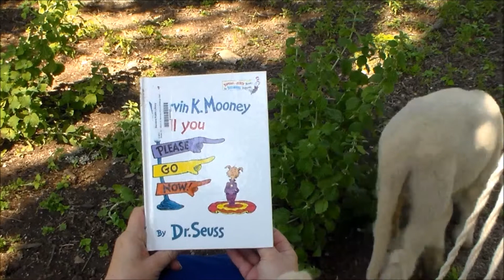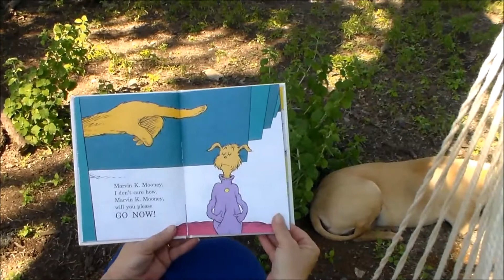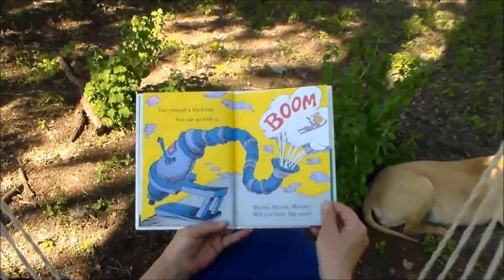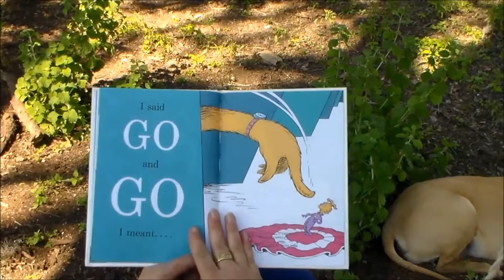Bubby's Reading Circle - Book 52 Marvin K Mooney Go Now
Reading to kids world wide! For the fun of making them smile!